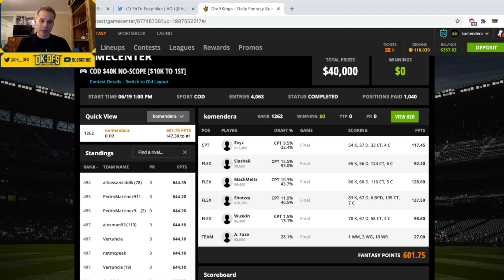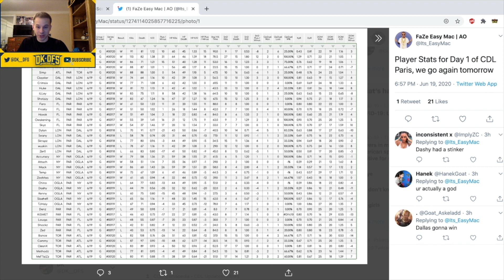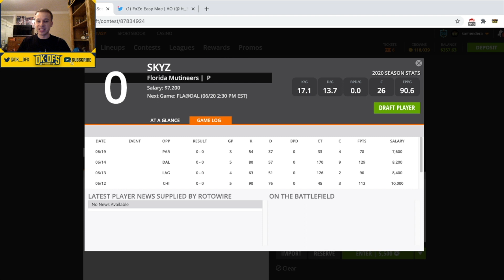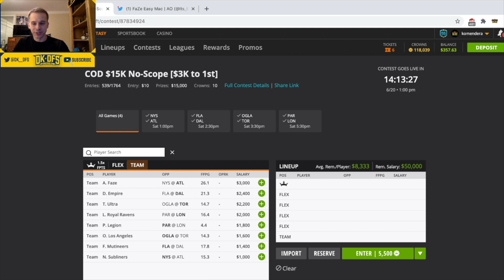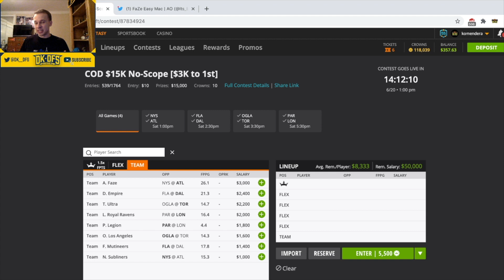DRAFTKINGS CALL OF DUTY ANALYSIS (6/20/2020) | DFS PICKS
In this video, I breakdown the Call of Duty main slate on DraftKings (6/20/2020)